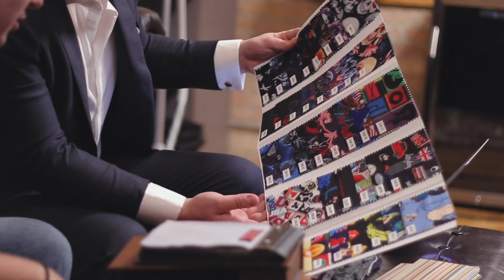Vistiendo a mi hermano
En este video le hacemos un outfit a mi hermano para usar el día de su graduación, y este fue el resultado!